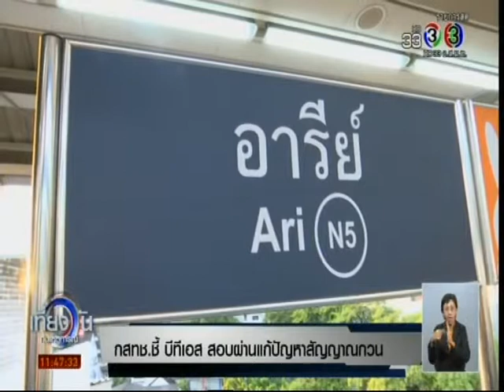3เที่ยงวันทันเหตุการณ์ : คณะกรรมการ กสทช. ร่วมกับ กทม.ตรวจสอบการเดินรถไฟฟ้า BTS 02/07/2018 11:42